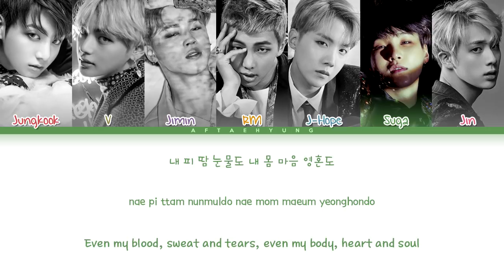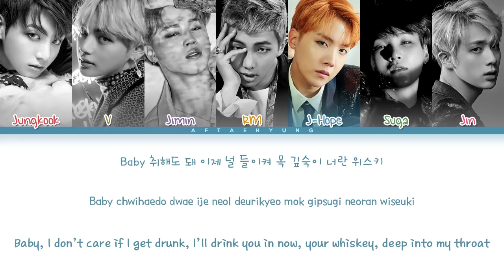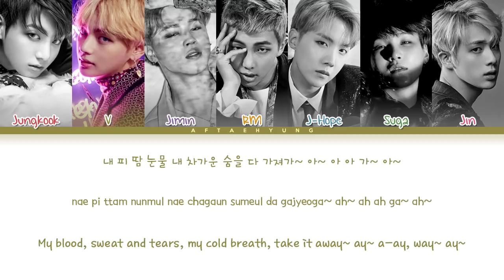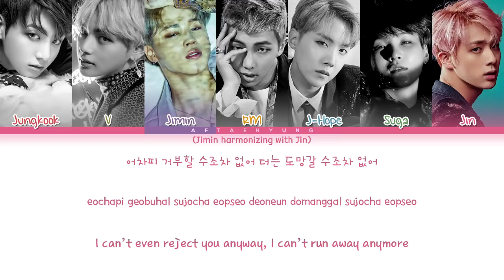BTS (방탄소년단) - Blood Sweat & Tears (피 땀 눈물) (Color Coded Lyrics/Han/Rom/Eng)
Track: 02. Blood Sweat & Tears (피 땀 눈물)
Album: 'WINGS'
Artist: BTS (방탄소년단)
Year: 2016

ㅤㅤ

STREAM 'WINGS'

ㅤㅤ

CREDITS:

Color Code: af taehyung
Han: naver.music
Eng: pop!gasa

ㅤㅤ

ㅤㅤ